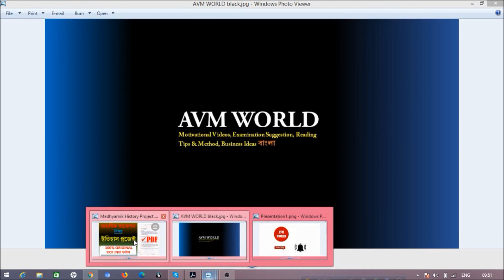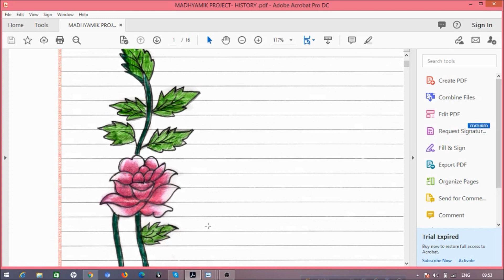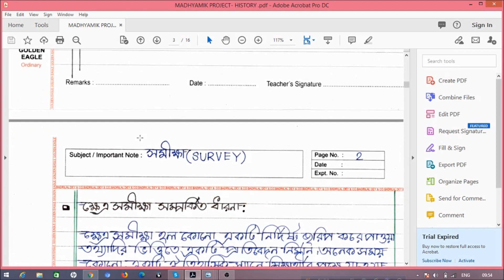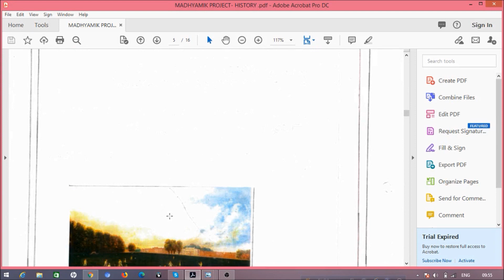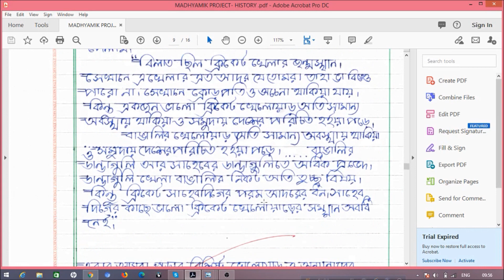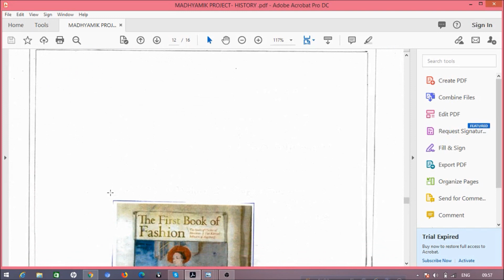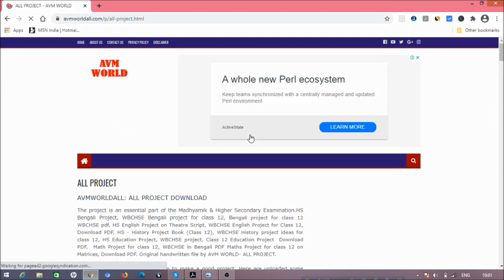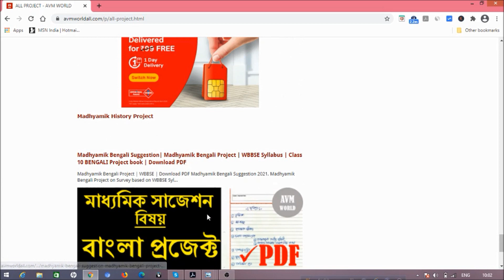Madhyamik History Suggestion 2025 | History Project for Class 10 | WBBSE Syllabus | Download PDF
WB Madhyamik History Suggestion 2025. WBBSE - Madhyamik 2025 History Suggestion and History Project for class 10 students. Download pdf for better results. Madhyamik students can follow the History Project sample. The structure and idea help them succeed in the West Bengal Board of Secondary Examination. Students can watch and download the PDF version of this Project from the following website.

মাধ্যমিক সাজেশন 2025 (ALL SETS) ভিডিওগুলি দেখতে নীচের প্লে লিস্টে ক্লিক কর-

Syllabus credit - West Bengal Board of Secondary Education (WBBSE)
I APPRECIATE YOUR VISIT TO MY CHANNEL. YOU ARE MY GOOD FRIENDS. KEEP WATCHING QUALITY VIDEOS. THANK YOU AGAIN FOR VISITING MY CHANNEL.